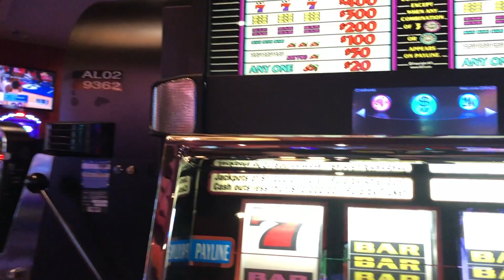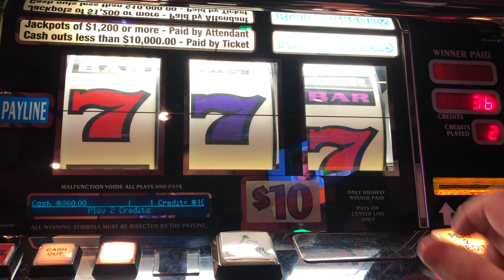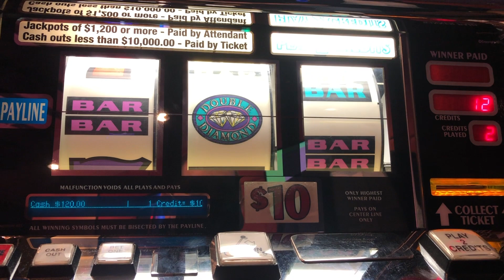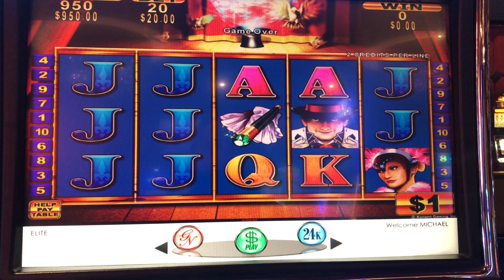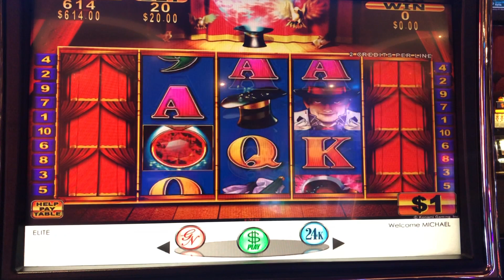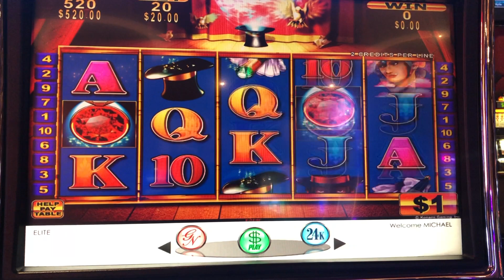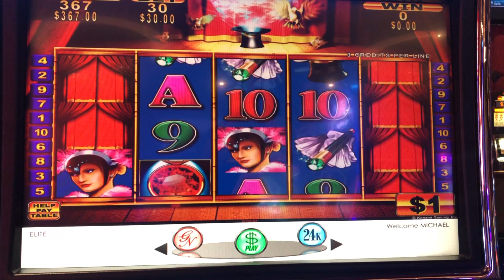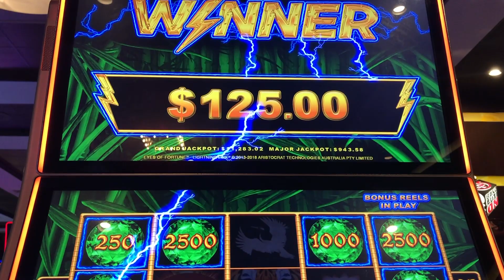High Limit, Triple Double Diamond. Cash Illusions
Marky G, and Jerry join me for some old faithful action. Then I try to make the illusion real!!!